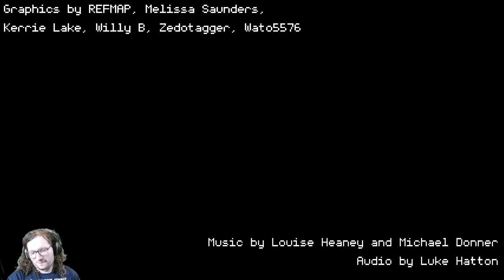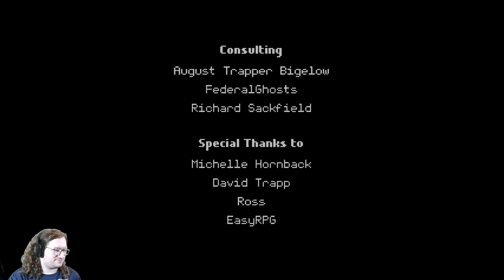Ara Fell: Enhanced Edition, Part 2 - Chapter 1, Alora Village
We start Chapter 1 of Ara Fell as we explore our home village of Aloria!

Ara Fell is a fantasy indie role-playing game originally made in RPG Maker 2003. The Enhanced Edition was remade from the ground up on the Unity engine, which is the version we're playing! I was genuinely surprised by how good this game actually was, as I wasn't expecting much out of it.